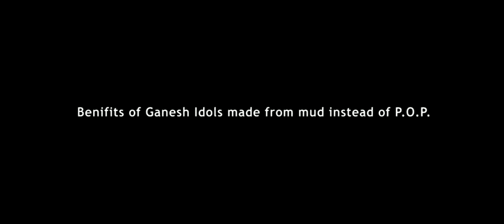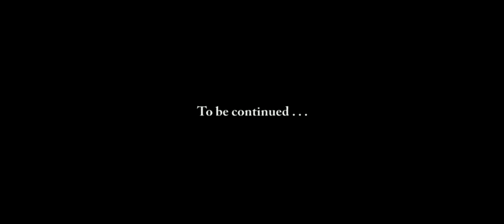Green Ganesha Campaign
Now-a-days  we are facing many ecological problems due to Pollution. Each year we dump around 1.5 lakh tones of Hazardous waste only on mumbai shores during the Ganesh Festival. Green Ganesha campaign is a small step to stop water pollution.
    In this video we have discussed the benefits of Ganesh idol's made from mud instead of Plaster of Paris aka P.O.P.